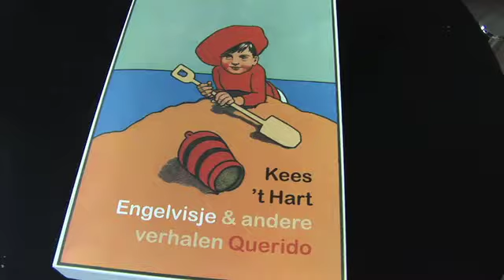Casa Luna-gast Kees 't Hart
Kees 't Hart heeft behalve het schrijven van verhalen en romans ook nog andere passies. Op 18 november 2010 is hij te gast in Casa Luna.